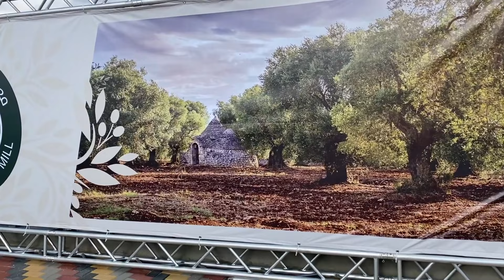حفل الافتتاح الرسمي لمعصرة سلواد الحديثة